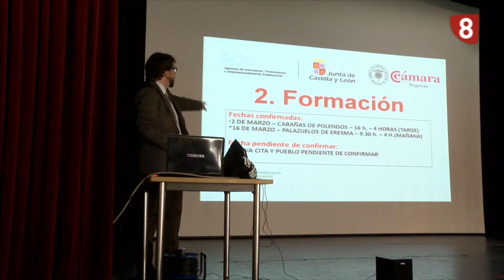JORNADA DE EMPRENDIMIENTO RURAL (08-03-17)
Asistimos en Palazuelos a una de las jornadas de sensibilización del III plan que ejecuta la Junta y las Camaras de Comercio.